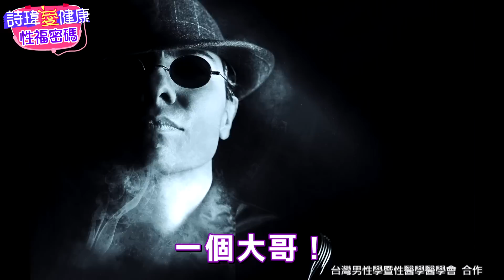女生喜歡你想過夜？曖昧更進一步？邀你回家喝茶吃泡麵！怕GG不夠大！但硬度比大小更重要！陰道痙攣疼痛，愛愛慢慢來更享受！台大泌尿科名醫 姜宜妮醫師【詩瑋愛健康】@兩性密碼ManandWoman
女生喜歡你想一起過夜？曖昧進一步？邀你回家喝茶吃泡麵！鄰近洞口膽怯了！深怕GG不夠大！但硬度比大小更重要！外國月亮比較圓？西方人陰莖尺寸大，不代表勃起長度！更年期女性陰道乾澀性交疼痛用荷爾蒙治療！重享性愛！
⭐️中天新聞網APP下載 詩瑋專屬推薦代碼 cti928
主持人：詩瑋
來賓：台大醫院泌尿科名醫 / 好心肝診所 姜宜妮醫師
00:00 女生喜歡你想一起過夜？曖昧進一步？邀你回家喝茶吃泡麵！
02:07 詩瑋愛健康 歡迎訂閱、按讚、分享、開啟小鈴鐺
03:08 愛愛床戰被闖入！女生緊張夾緊！男生無法自拔急送醫！
03:56 哭了！年輕女生陰道痙攣性愛疼痛，屢次被男友分手！
05:07 陰道痙攣靠肌肉鬆弛劑放鬆！治療陰道發炎輔以潤滑劑！
06:25 治療男性早洩麻醉噴劑也可減輕女性敏感度！減低焦慮！
07:34 更年期女性陰道乾澀性交疼痛用荷爾蒙治療！重享性愛！
08:19 誤會大了！泌尿美女名醫熱忱看診不疲乏！依舊喜歡男生！
09:30 女生這樣就是喜歡你？約邀回家喝茶！曖昧暗示要把握！
10:52 外國月亮比較圓？西方人陰莖尺寸大不代表勃起長度！
11:27 大哥治療勃起後晨勃硬度都變好！重出江湖約會！卻碰到？
12:12 要去我家吃泡麵嗎？就是韓國人的曖昧邀約！想更進一步！
12:45 鄰近洞口膽怯了！深怕GG不夠大！但硬度比尺寸更重要！

⭐️快訂閱《兩性密碼》頻道！臉紅心跳的泌尿科影片都在這！
中天電視【詩瑋愛健康】醫療節目，每週一、三、五晚上10點，
邀請醫學中心名醫群，透過專業醫學解析兩性話題！暢談你不可不知的性福密碼！

⭐️防藍光眼鏡到中天買！獨家限期最優惠！清華大學專利認證！